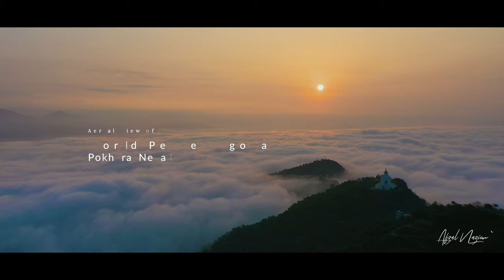World Peace Pagoda, Pokhara, Nepal | AERIAL 4K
Pokhara Shanti Stupa is a Buddhist pagoda-style monument on Anadu Hill of the former Pumdi Bhumdi Village Development Committee, in the district of Kaski, Nepal